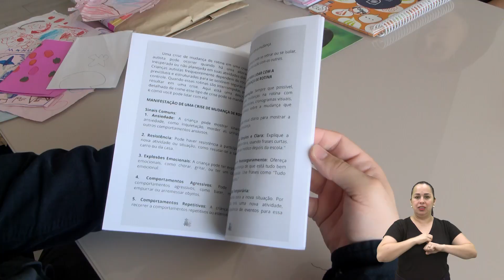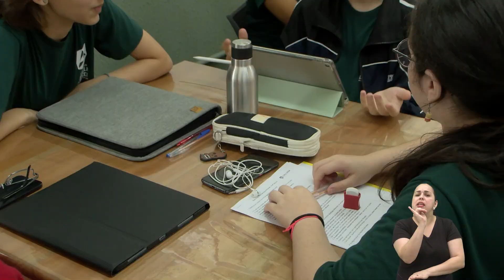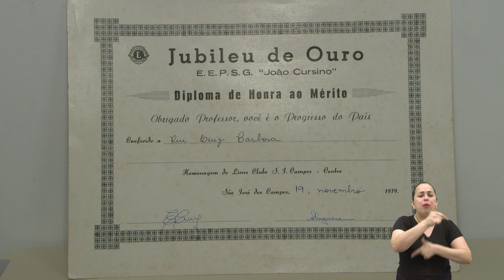HOMENAGEM AOS PROFESSORES